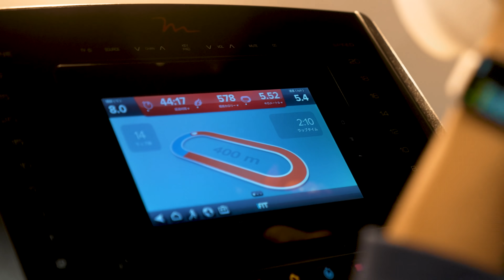【STORY OF SALLY #1】エドワード加藤 ”姉” 新たな挑戦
- EDWARD KATO - 【エドワード 加藤】

 - LÝFT - Training wear -

 ◆ LÝFT Official Store - 【リフト 公式オンラインストア】
エドワード加藤 プロデュース : トレーニング / フィットネスウェア